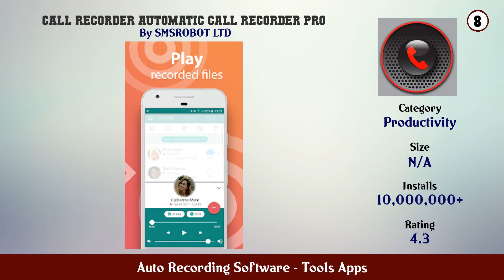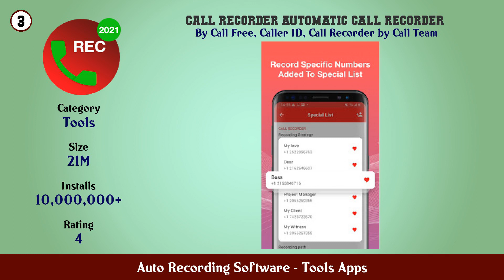Top 10 Auto Recording Software Android Apps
In this video we have listed Top Auto Recording Software Android Apps. This video is for information and reference purpose only.